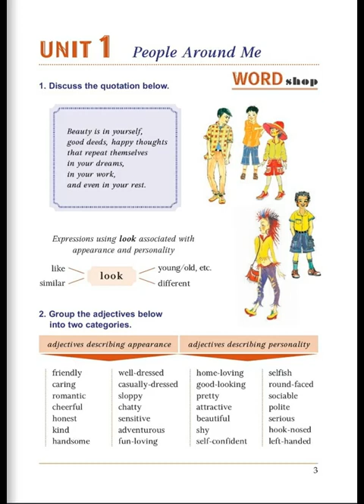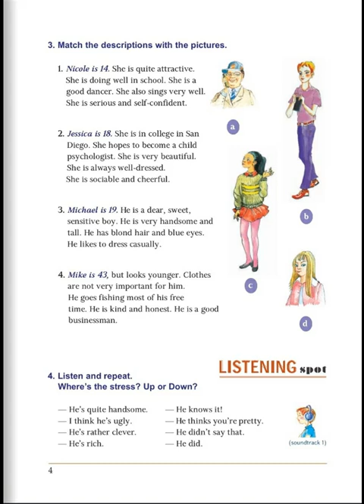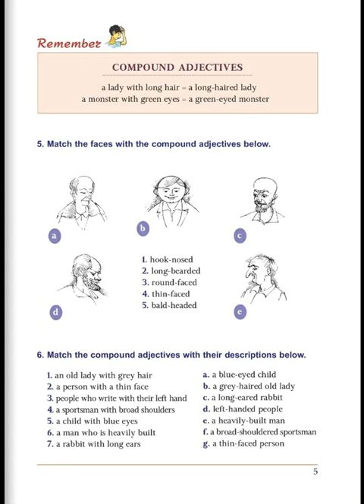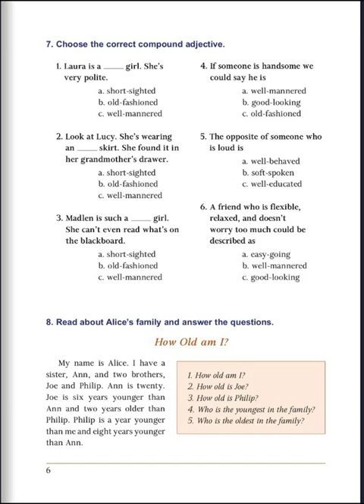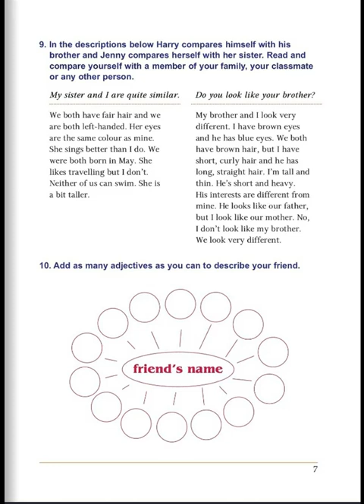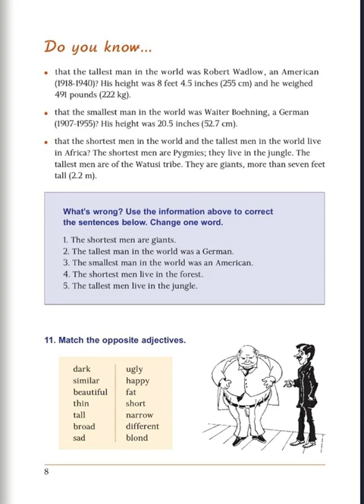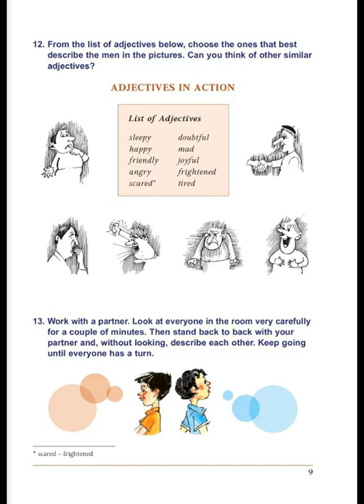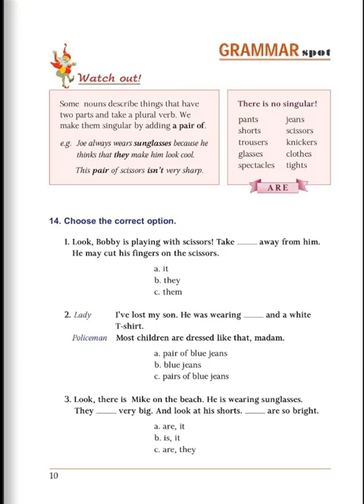Tnayin ashxatanq, English 6, Das 1, Mas 1